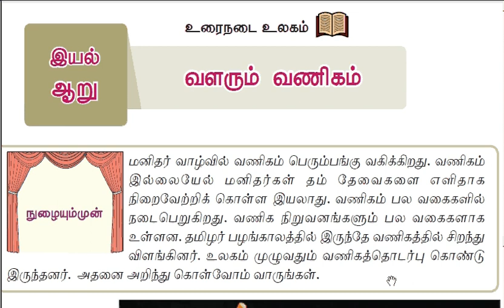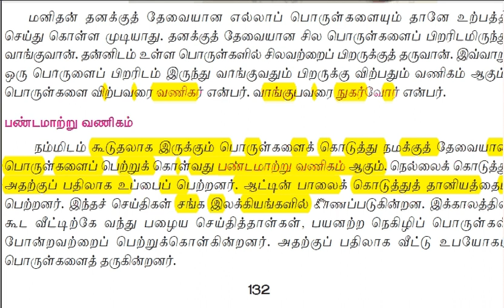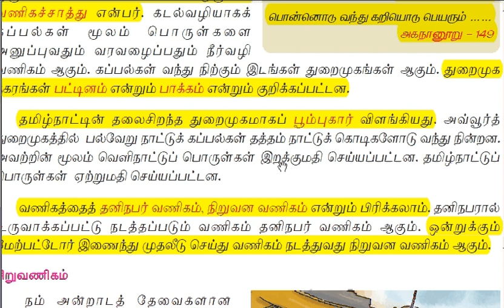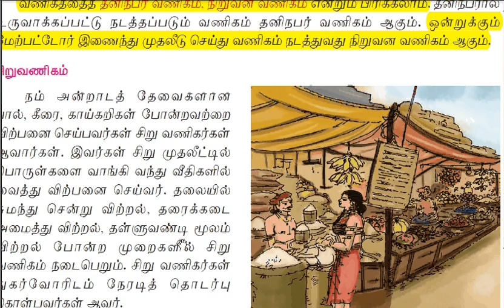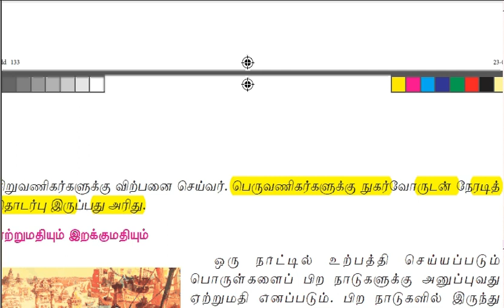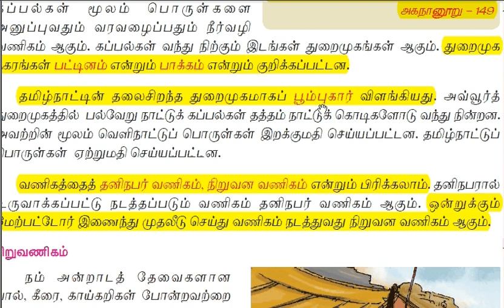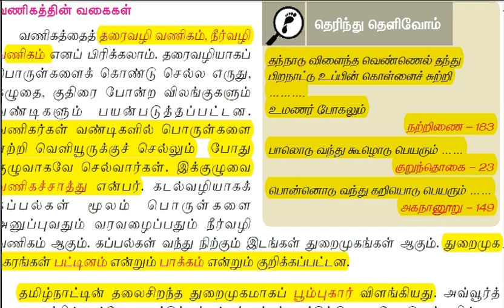6th standard-LESSON 6(part1)-SHORTCUT-NEW SYLLABUS-Samacheer tamil